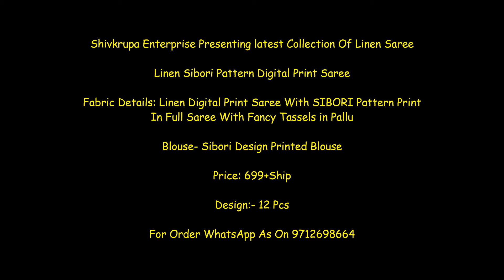Linen Sibori Pattern Digital Print Saree Best Price || Latest Design Of Latest Linen Saree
Shivkrupa Enterprise Presenting latest Collection Of Linen Saree

Linen Sibori Pattern Digital Print Saree

Fabric Details: Linen Digital Print Saree With SIBORI Pattern Print In Full Saree With Fancy Tassels in Pallu

Blouse- Sibori Design Printed Blouse

Price: 699+Ship

linen sarees wholesale surat,
khadi linen sarees online,
pure linen sarees online,
100 pure linen sarees,
best pure linen sarees wholesale,
pure linen silk sarees online,